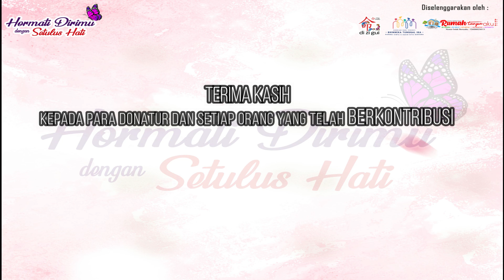Pembelajaran Spesial Hari Lupus Internasional, 10 Mei 2022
Hormati Dirimu Dengan Setulus Hati

PENYAKIT FISIK kita itu bersumber dari
MENTALITAS yang BURUK

apa saja MENTALITAS yang buruk itu?
Ayo cari tau melalui video berikut ini..

serta dapatkan Berlian-Berlian Kehidupan..
Selamat Hari Lupus Internasional 10 Mei 2022

Terima kasih🙏🙇
Salam Moralitas